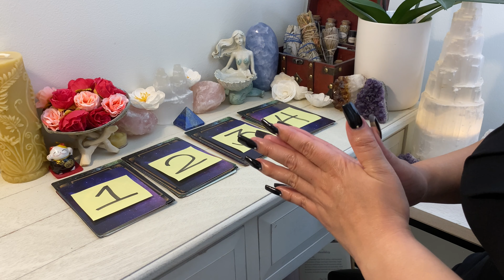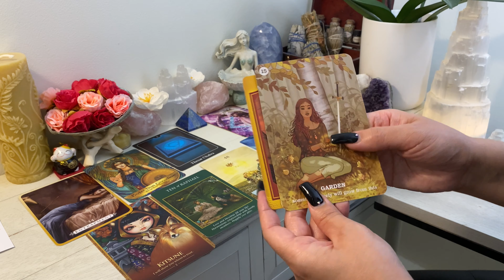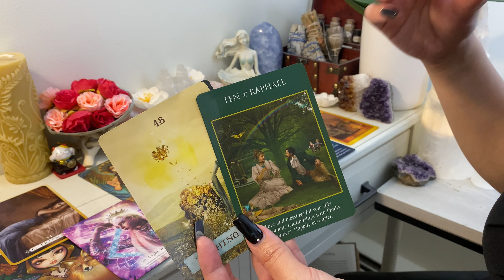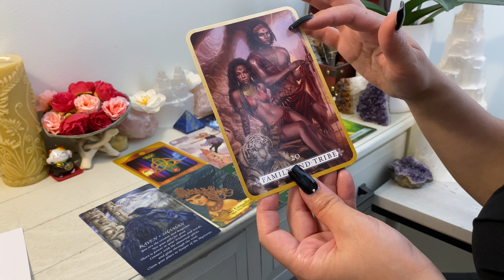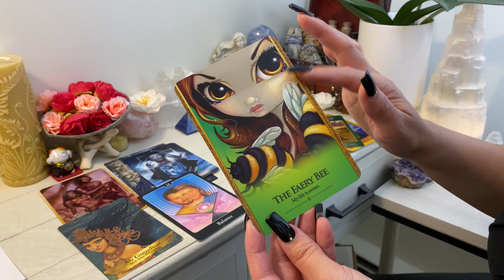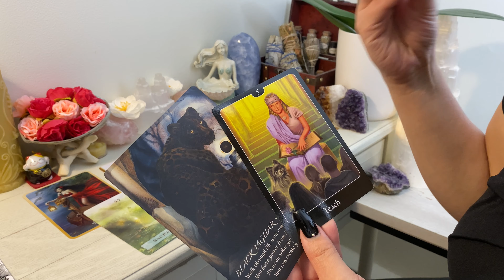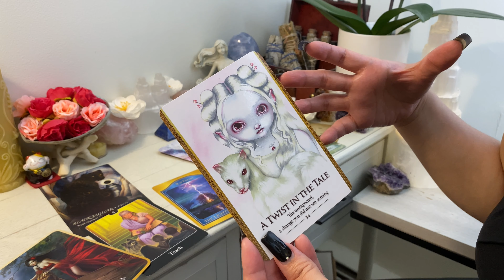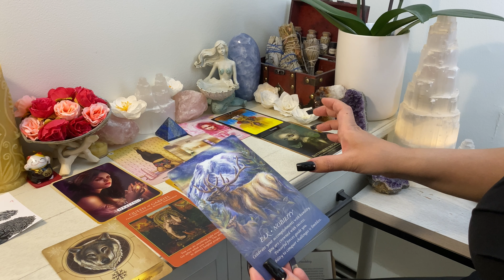🔮PICK A CARD🔮|| WHAT IS THE LANDSCAPE OF YOUR MIND||YOUR INK BLOTS! COLLAB W/ @SILVER STAR PRIESTESS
HAPPY TO ANNOUNCE THIS COLLAB VIDEO FOR VIDEO THEME, PSYCHOLOGY MEETS SPIRITUALITY WITH THE SILVER STAR PRIESTESS! COME WATCH THIS FUN PICK A CARD ON WHAT IS THE LANDSCAPE OF YOUR MIND? YOUR INK BLOTS! HEATHER AT SILVER STAR PRIESTESS WILL DIVE DEEPER INTO YOU SUBCONSCIOUS AND DELIVER MESSAGES FROM YOUR HIDDEN CHAMBERS. HERE IS THE LINK TO HER VIDEO COLLAB AND HER CHANNEL:

LINKS 📣
SILVER STAR PRIESTESS COLLAB VIDEO:

HERE IS MY ETSY SHOP WHERE YOU CAN FIND WHIMSICAL MYSTICAL "UNDATED" PRINTABLE PLANNERS, COMIC STORYBOARD STRIPS AND MORE! THANK YOU FOR VISITING **HUGS**
TIME STAMPS:
00:00:00 INTRO & PICK YOUR PILE HERE
00:02:20 PILE # 1
00:30:19 PILE # 2
00:57:40 PILE # 3
01:27:50 PILE # 4

🥰GRATITUDE AND LOVE TO ALL🥰

I would like to thank all of my subscribers for watching, sharing, and liking my videos made with love. You guys keep me going.
I would like to thank all my new viewers who has taken the time to share a moment with me and allowing me to share my love for humanity.

Much love - Chai🤗

Luminous by Chai is NOT held responsible or liable for any actions or interpretations made by viewers. Please use your own good judgement. Readings should NEVER take place of professional services/advice.